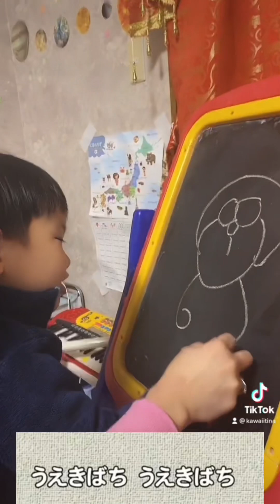ドラえもんお絵かき how draw doraemon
drawing and sing song  doraemon